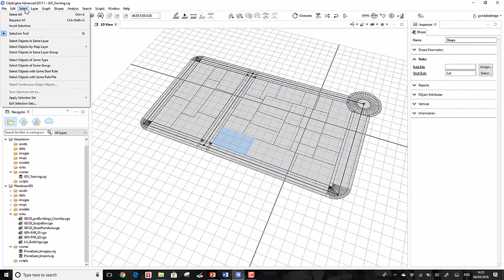CityEngine for Planners 1: Introduction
This course is designed for beginners seeking an introduction to 3D procedural modeling and CityEngine software. By the end of this course, you'll understand what CityEngine is and what it is used for, navigate the CityEngine interface, create a project, and create streets and lots.